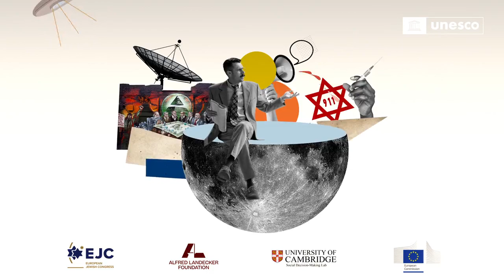Addressing conspiracy theories: what can teachers do?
Conspiracy theories are dangerous and have real-life consequences.

To stop the spread and hate that goes along with it, UNESCO has released a guide on how to identify, prevent and address conspiracy theories at school.